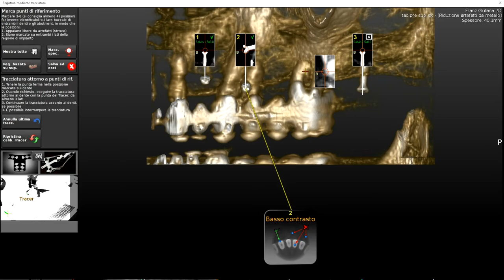Dr. Luca COMUZZI & NAVIDENT: mini screws protocol